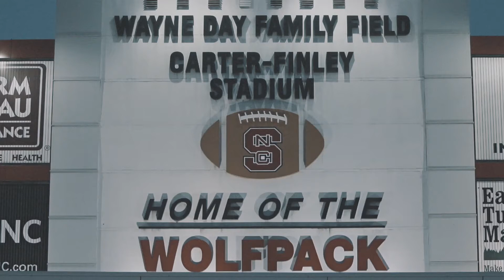Bunn High School Football- 2AA North Carolina Cham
Bunn High School vs Monroe - 2015 North Carolina 2AA State Championship

Lenses: Canon 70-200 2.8L, Rokinon 14mm Cine T3.1, Rokinon 35mm Cine T1.5
Music: Audio Jungle - "Epic Orchestral Glitch Step" by Mexikus